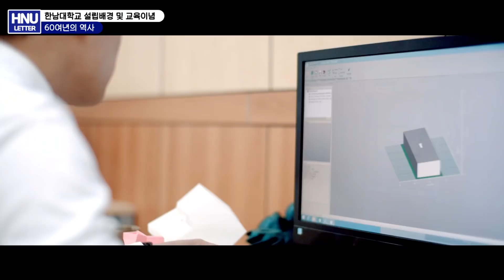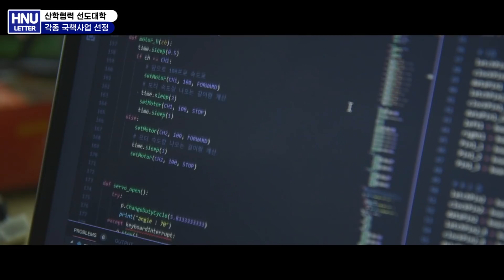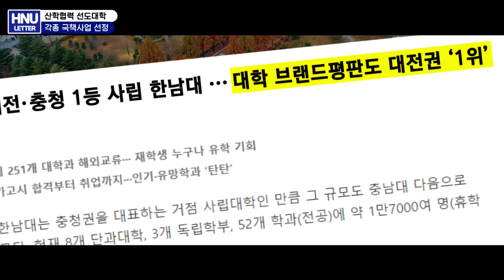신입생에게 보내는 이광섭 총장 영상편지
코로나19로 인해 2020학년도 입학식이 취소됨에 따라 이광섭 총장의 입학 축사를 영상편지로 대신합니다.